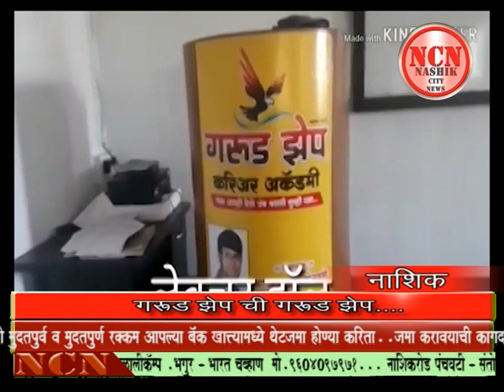गरुड झेप ची गरूड झेप...नाशिक